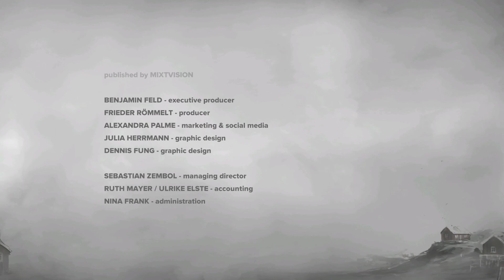Sin plays... FAR: Lone Sails... All Good Things must come to an End... or become Sad...